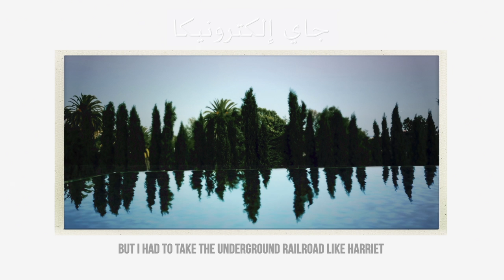J A Y E L E C T R O N I C A “Fruits Of The Spirit” (Lyric Videos)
Official Lyric Video  by J A Y  E L E C T R O N I C A “Fruits Of The Spirit”

►Follow J A Y  E L E C T R O N I C A Online:

“Fruits Of The Spirit” Lyrics

[Verse 1: J A Y  E L E C T R O N I C A]

I snap on the track like the fingers of Thanos
como tambien nosotros perdonamos
a los que nos offenden
It’s all love
All Wimbledon with the pen then
All I have in this world is my flag and my sword
I’m on the battlefield with The Flag Of My Lord
My Shahada is my Cantada
My heart chakra light up when I make sajdah at fajr
Padre Nuestro
Que estas en El Cielo
Our Heavenly Father
Like Vince Staples said we just wading in the water
My people out in Flint still bathing in the slaughters
Ice out here ripping families apart at the border
Satan struck Palestine with yet another mortar
Lies from the reporters
Ass shots and stripper poles for the eyes of my daughter
My train is on schedule
But I had to take the underground railroad like Harriet
Weaved the whole industry
Every jab I parried it
My Cross I carry it
Wore my crown of thorns to Calvary from Nazareth
The orbit was too wide to calculate the azimuth
The journey was technically unexplainable and hazardous
Rise Young Gods all paths lead to Lazararus
The Dry Bones that lifted-up from the valley dust
The prayers of the slaves are the waves that carry us
A field full of dreams is where they tried bury us